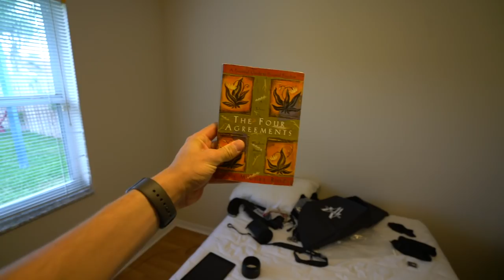THE 5 BEST FITNESS YOUTUBERS | Brendan Meyers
Top 5 fitness youtubers in MY BOOK!! If you don't like it... THEN LIKE THE VIDEO. If you like it... THEN LIKE THE VIDEO. hehe :)

1515 7TH ST., #381.
SANTA MONICA, CA
90401